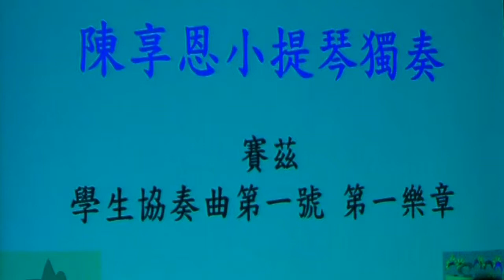奇岩夢想音樂會─「學生協奏曲」 陳享恩小提琴獨奏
時間：2014年12月5日(週五)晚上7點
地點：清江國小活動中心(北投區公館路220號)
主辦單位：北投區奇岩社區發展協會